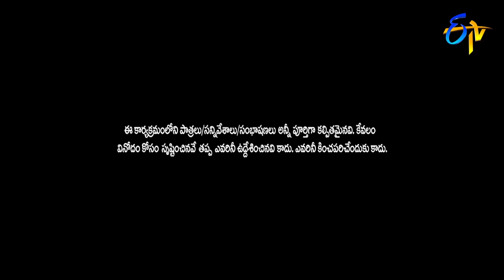Sudheer, Getup Srinu & RamPrasad Family Intro | ETV Sankranthi Special Event | 15th January 2019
Sakutumba Saparivara Samethamga | ETV Sankranthi Special Event